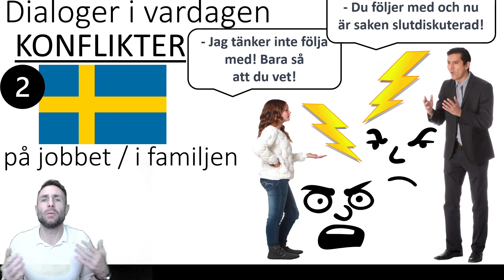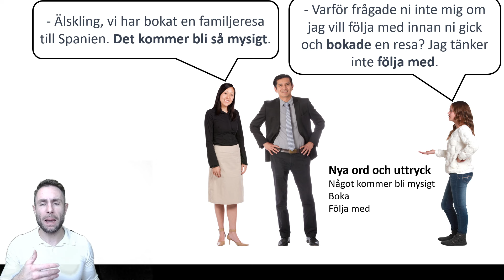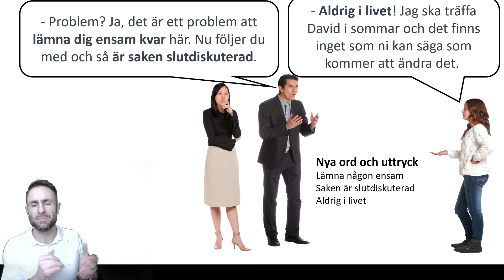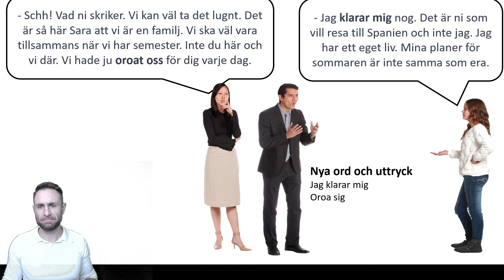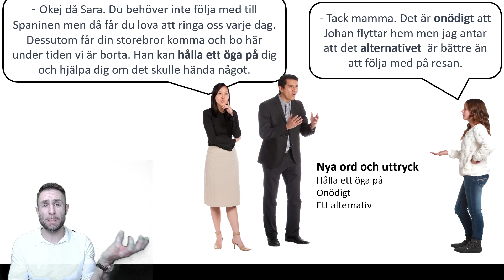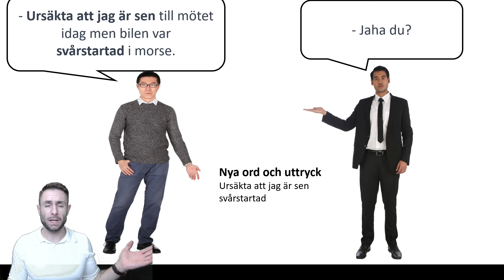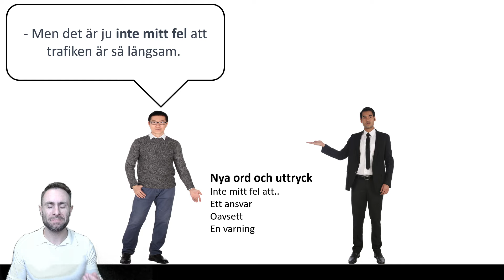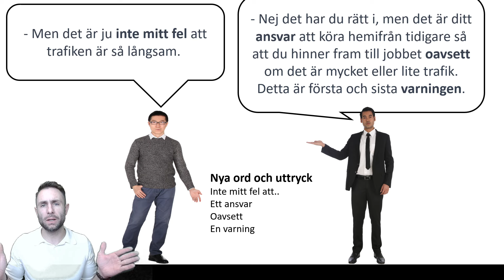Dialoger i vardagen - Konflikter (i familjen/på jobbet)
Träna och lyssna på dialoger i vardagen så att du kan använda nya ord och fraser i ditt eget vardagsliv.